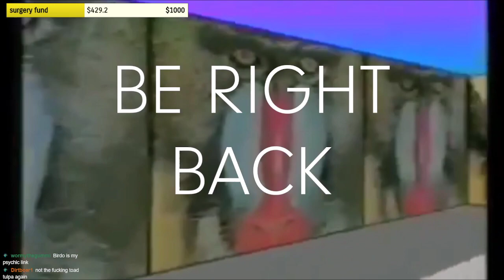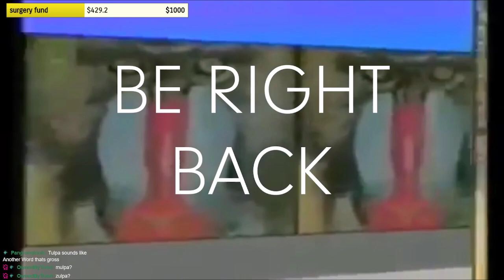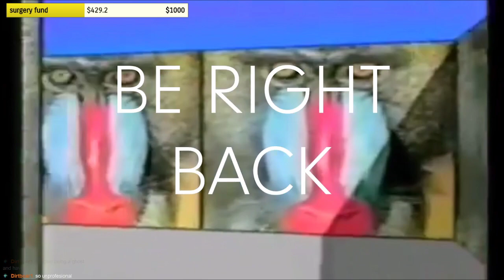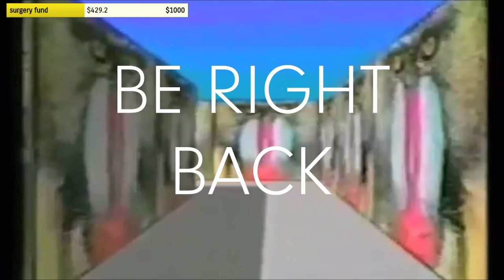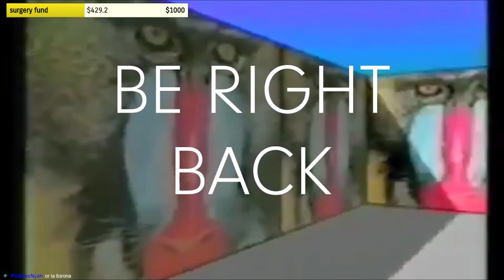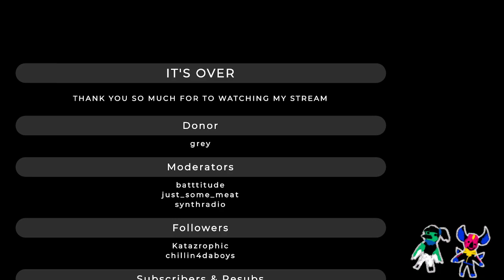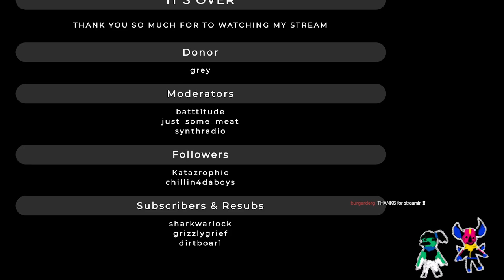100% Super Mario Sunshine Part 3 | Qweave FULL STREAM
Original Stream Title: mario's be sun shining